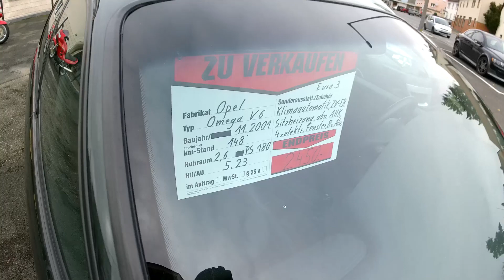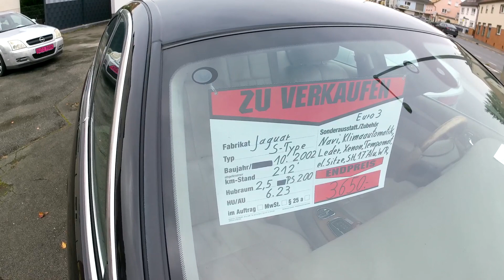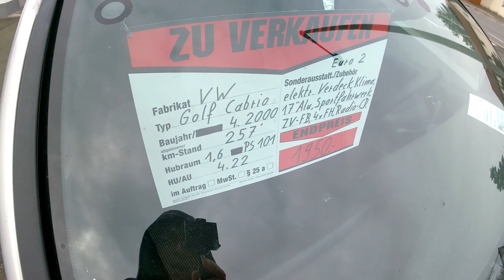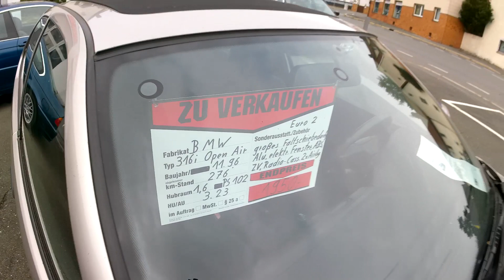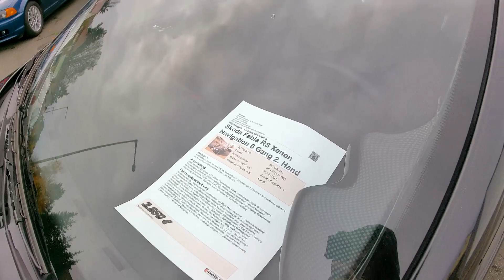Auta Niemcy. Opel Omega V6, Bmw e46 328i, Skoda Fabia RS Tdi i inne auta.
Dzisiaj tańsze bryczki. Lajkuj, komentuj, zobacz inne filmy. Pozdrawiam